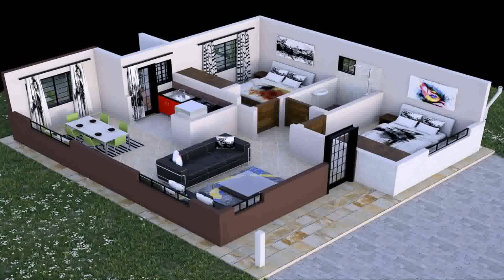Three Bedroom House Plans Kenya (see description)